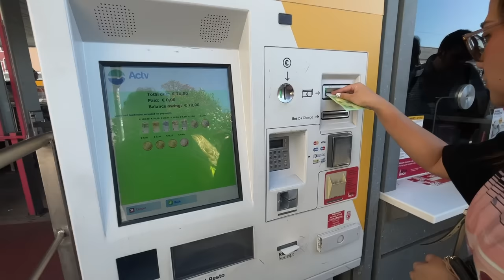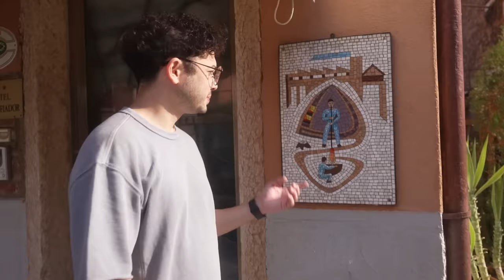VISITING VENICE! (Italy vacation trip - PART 1) ♡, Morissette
ITALY was as dreamy as we've ever dreamed and more!!! We're so happy to have finally traveled to our top favorite country together. Just wanted to share our day-to-day with you guys going around a couple of La Italia's famous cities through this mini series ♡

video production: Dave Lamar